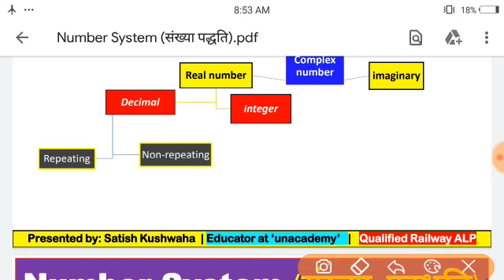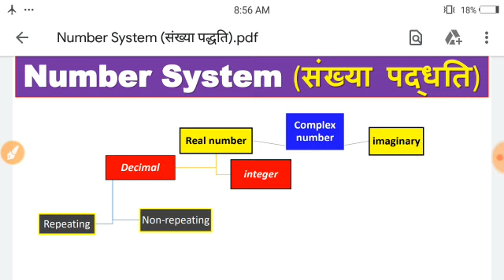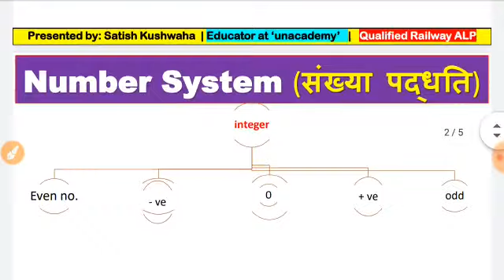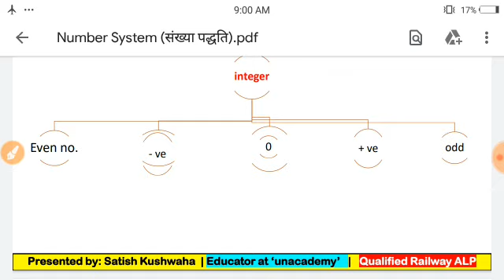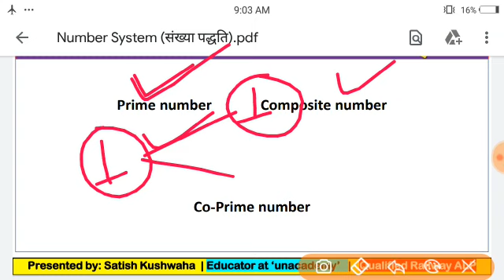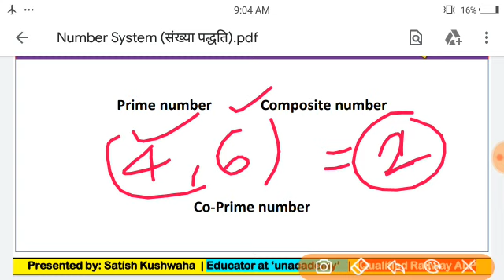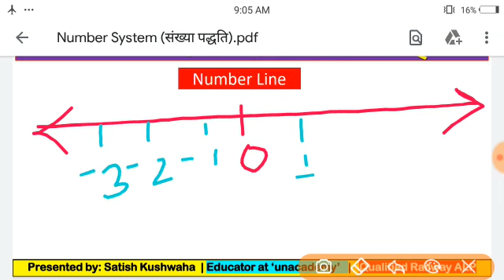BLC-9 ।। NUMBER SYSTEM BY SATISH KUSHWAHA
Video from SR International Residential School